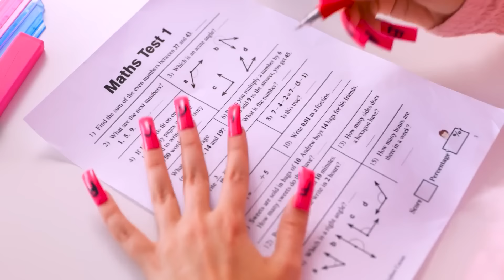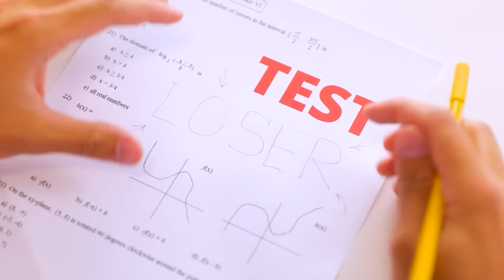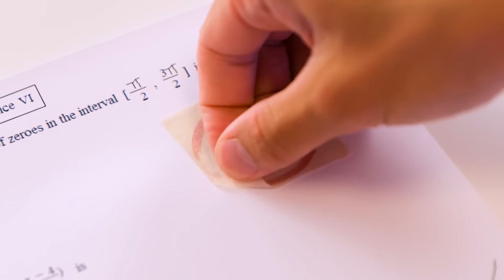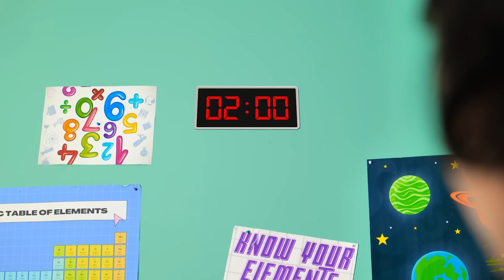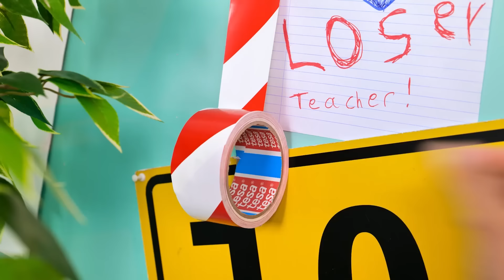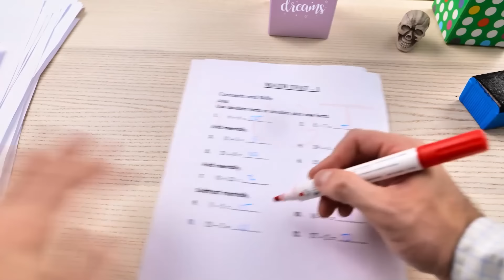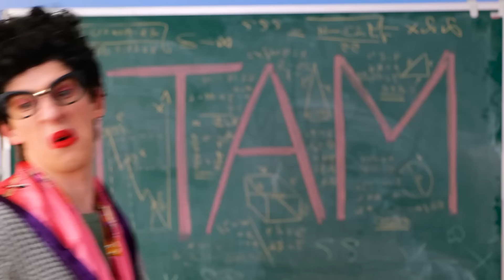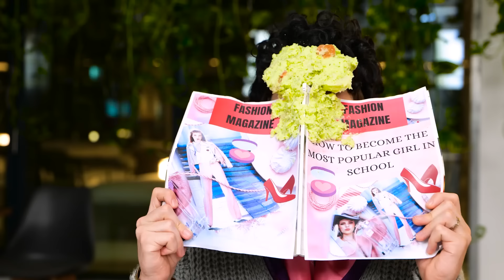Good Teacher vs Bad Teacher! Viral School Hacks You Should Try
Join us for a hilarious showdown: Good Teacher vs. Bad Teacher! 🎓😂 We’ll explore viral school hacks that every student should try, from clever study tips to sneaky tricks. Whether you’re looking to ace your exams or just have some fun, this video has something for everyone. Don’t miss these genius hacks to survive school!